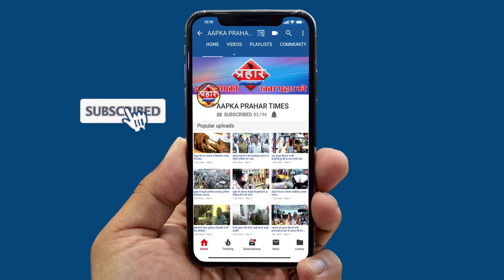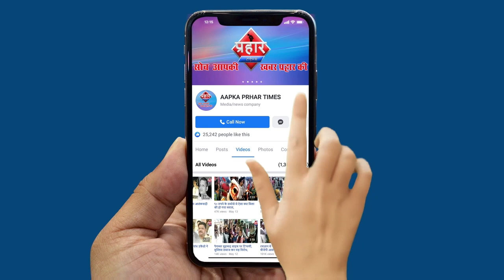नुरी ब्रदर्स टीम ने मुंब्रा - कौसा में ग़रीबों के लिए मुफ़्त बस सेवा | Firoj Hashmi | Prahar Times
आज से शुरू हुई डायलिसिस पेसेंट के लिए बस सेवा
मुब्रा कौसा के गरीब जनता इस बस का लाभ उठाए

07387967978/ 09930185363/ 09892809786